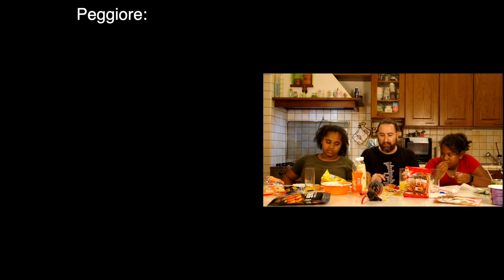La fine delle color challenge! 😔 MULTICOLOR CHALLENGE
Ciao a tutti! Bentornati nel canale e benvenuti in un nuovo video!
Oggi vi proponiamo una divertentissma FOOD MULTICOLOR CHALLENGE!

Attrezzatura cucina:

Set coltelli Sanelli

Coltello Sanelli piccolo

Coltello Sanelli grande

Coltello Sanelli molto grande

Affila coltelli Sanelli

Grattugia 4 lati Lagostina

Grattugia 4 lati economica

Spremi aglio

Grembiule corto

Grembiule lungo

Torcione (strofinaccio)

Set padelle Toganana

Padella Toganana grande

Pinza curva per impiattamento

Pinza Lagostina

Set pinze da cucina

Pinza da cucina grande

Set misurini

Frullatore ad immersione

Spatola Tupperware

Spatola in silicone

Spatole economiche

Sbattitore Mulinex

Planetaria Bosch

Porta coltelli

Forbici taglia pizza nere

Forbici taglia pizza rosse

Tortiera apribile

Spelucchino Sanelli

Spelucchino Piccolo

Splucchini economici

Pietra refrattaria per pizza economica

Pietra refrattaria per pizza

Attrezzatura VIDEO/MONTAGGIO:

Macbook Pro

Reflex Pentax K3

Obiettivo Pentax 18-270

Microfono esterno Rode

Microfono Lavalier Wireless

Monitor 7" Neewer

Cavalletto Manfrotto

Action camera (gopro) Sj Cam

Fotocamera compatta Kodak